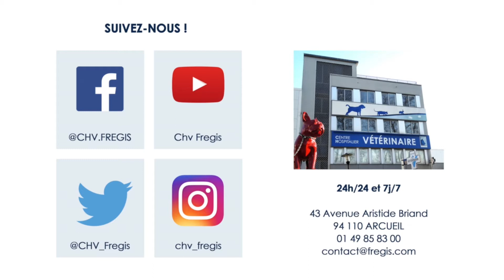L'examen scanner chez le chien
Aujourd'hui, le Dr Vétérinaire Gomes, spécialiste en imagerie médicale au CHV Frégis,
vous explique la méthode de l'examen scanner chez le chien.

Le scanner est une méthode non-invasive d'imagerie médicale, qui utilise les rayon X pour obtenir une image en coupe de l'animal. En médecine vétérinaire, l'examen se réalise sous anesthésie générale afin d'éviter les mouvements. Votre chien doit donc être à jeun au minimum 12 heures avant l'examen. En fonction de l'étude ou de la région d'intérêt, votre chien est placé sur le dos ou sur le ventre. Sur les machines récentes, l'examen dure moins d'une minute, votre chien est donc réveiller rapidement. Le scanner permet de visualiser certaines régions d'intérêt comme le crâne, l'encéphale, le cou, le thorax, l'abdomen, la colonne vertébrale, les articulations, etc.